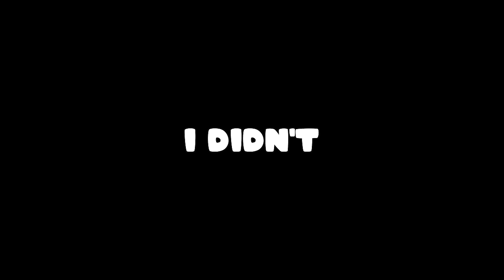NERF GUN A QUIET PLACE Challenge!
A player is blindfolded and has 6 shots with a Nerf Gun to try to shoot another person in the room! Check out other videos on my TikTok here!